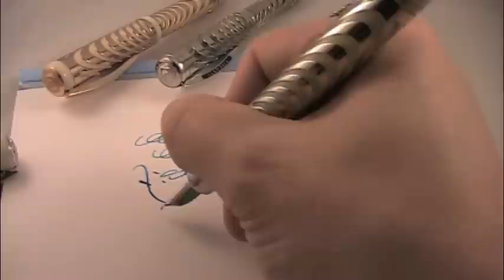Chatterley Pens Visconti Ripple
Visconti Ripple